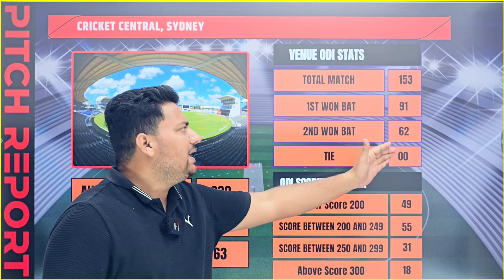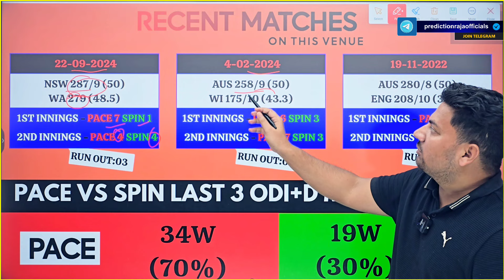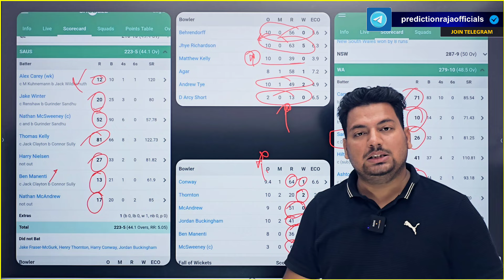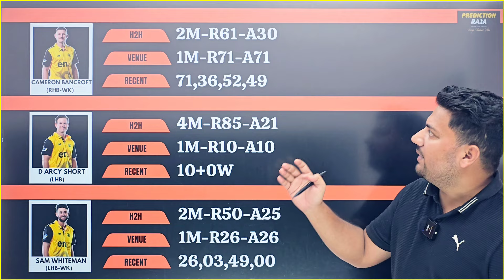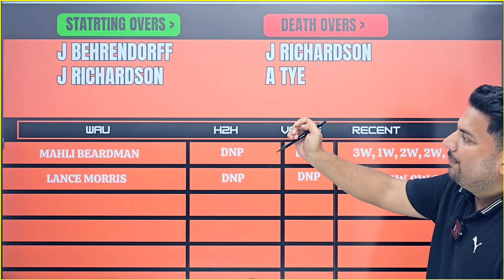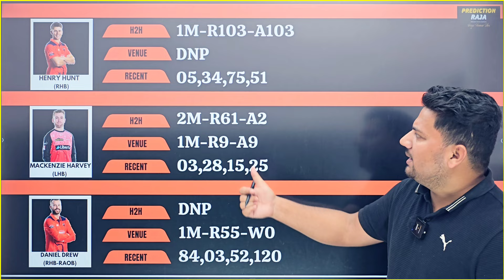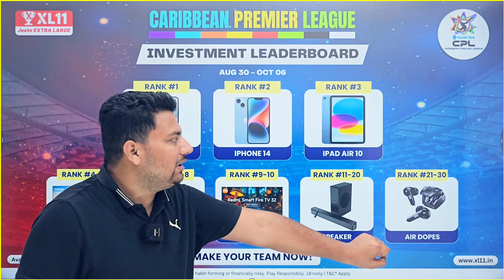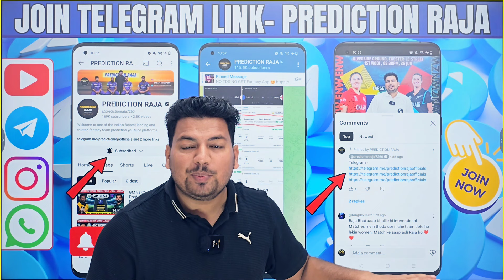WAU vs SAU Dream11 Prediction | WAU vs SAU Dream11 Team | WAU vs SAU Dream11 Team Today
Get ready for the WAU vs SAU SAU vs WAU ODI Match Dream11 Prediction! Find out which players to pick for your fantasy team in today's exciting cricket match. Build your winning team now! Hello Dosto, is Video me Maine Aapko Aaj Hone Wale WAU VS SAU ODI Match ki Grand League Team, Team News, Playing11, Pitch Report, Fantasy Team, Fantasy Tips, Dream11 Team aur Match Predictions Diye Hain.

1.This analysis is based on my understanding, knowledge and instinct, while selecting ur team, consider the points mentioned and makes your own decision.

2 Dream11 takes great care to comply with all central and state legislation in india to insure that users are fully protected. Every contest on platform is carefully designed to comply with applicable statutes and regulations in india